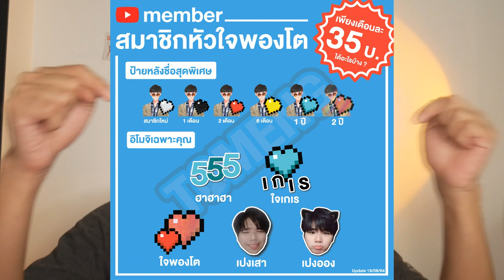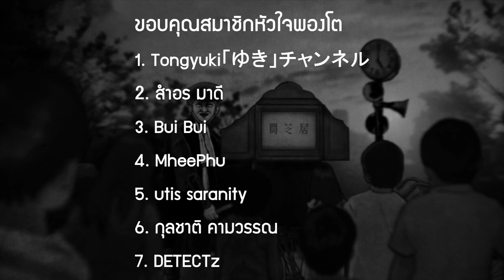เมืองนี้แต่งงานไม่ได้ ถ้าไม่มีคนตาย !! | วิเคราะห์ เรื่องเล่าผีญี่ปุ่น ซีซั่น 9 Ep.1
➤ Instagram พี่มีนา : 25mena
➤ Instagram ของผม  : tolap_meng
➤TikTok ของผม : tolap_meng
➤TikTok พี่มีนา : 25mena